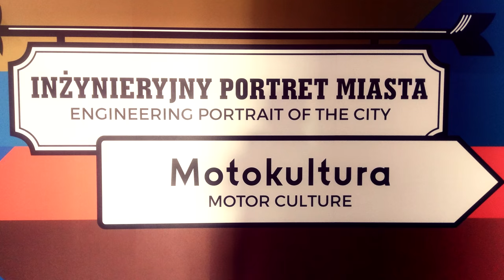🚒💨 Classic Cars in Krakow! Nysa Warszawa Syrena Polonez & Maluch - but no Żuk?!?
🚒💨COLD WAR CARS | City break Kraków

Short slideshow of weekend photos. Had the chance for a last minute break to Krakow, so we jumped at the chance. While we were there for the usual tourist sights I also kept my eyes peeled for any interesting communist-era cars!

The Museum of Municipal Engineering is a great little museum that also gave me a chance to see the car the Zuk was based on, the Warsawa - a 1949 classic and the first Polish made car after the war. I also quite want a 126p. Although the special "Happy Ending" edition in yellow wasn't quite a name that would have worked in the UK!

The museum has a "GAME OVER" retro video game exhibition featuring classic home computers, consoles and communist clones of popular systems.

I'll also upload the somewhat questionable footage from when we got tipsy and found a Zuk later!

Can anyone name all the Polish made cars in the video IN ORDER?